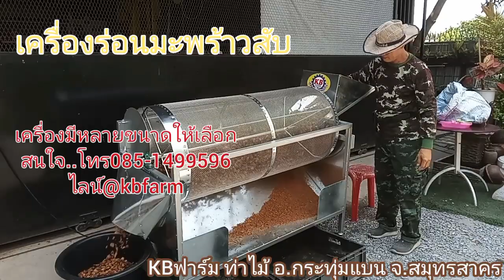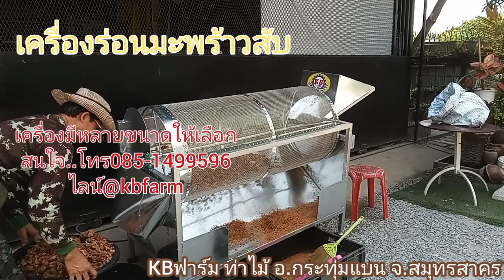เครื่องร่อนมะพร้าวสับ (A)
"เครื่องร่อนแยกขุยมะพร้าวสับ"
ใช้สำหรับคัดแยกขุยออกจากมะพร้าวสับ
✓ลูกหมุนใช้ตาข่ายเป็นสแตนเลสทอ
✓ตัวเครื่อง โครงสแตนเลส304
✓ใช้มอเตอร์ชนิดเกียร์ในตัว
√ ลูกหมุนสามารถเลือกใส่ตาข่ายได้2ขนาด แยกละเอียด/หยาบและชิ้นใหญ่

*เครื่องมีหลายขนาด หลายรุ่นให้เลือกตามความต้องการ  ราคาเริ่มต้นที่ 1x,xxx ขึ้นไป

**เรายินดีให้คำปรึกษา ด้านงานคัดแยกทุกชนิด
 โทรสอบถามรายละเอียดเพิ่มเติมได้ตลอดทุกวัน ไม่เว้นวันหยุด

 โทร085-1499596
หรือติดต่อขอข้อมูลทางไลน์ @kbfarm

*เข้าชมและนำวัตถุดิบมาทดลองได้ที่

 KBฟาร์ม ท่าไม้ อยู่ใกล้วัดท่าไม้ ติดสวนอาหารรุ่งนภา เลขที่ 125/1 ม.1 ต.ท่าไม้  อ.กระทุ่มแบน จ.สมุทรสาคร

**ยินดีให้คำปรึกษาฟรี!

***ผลิตและจัดส่งได้ทั่วประเทศไทย***